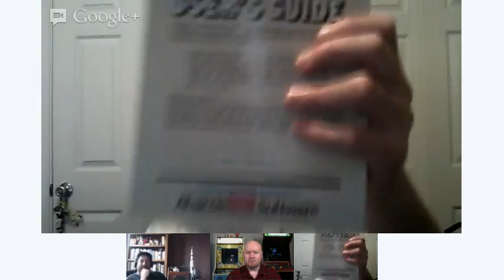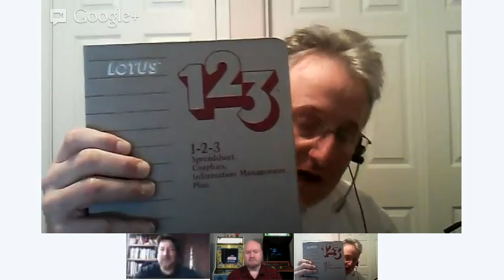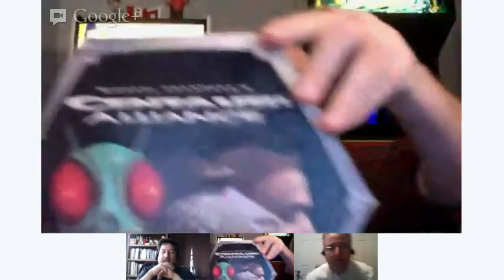Retro Computing Roundtable Show 45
The Retro Computing Roundtable podcast, Show 45, recorded live on February 17, 2013. Carrington Vanston hosting with David Greelish and Earl Evans. The "RCR" is a biweekly audio podcast which is streamed live on YouTube. We're all about computer history, computer collecting, nostalgia and recent news in the hobby. Shows are streamed live every other Sunday at 4 PM eastern / 1 PM pacific. Next show - Sunday, March 3rd!